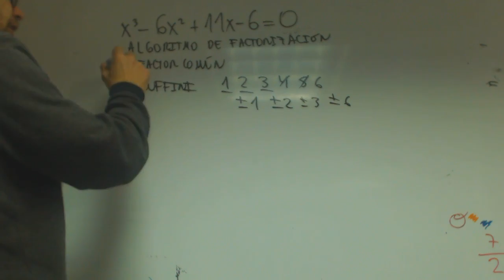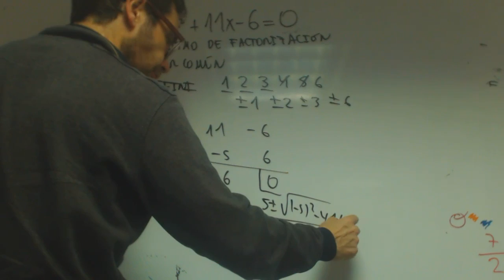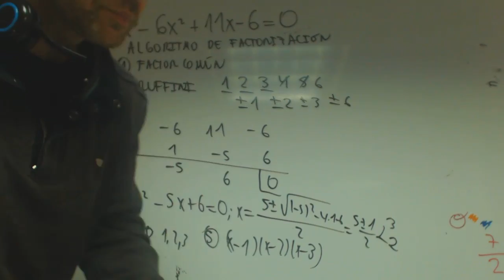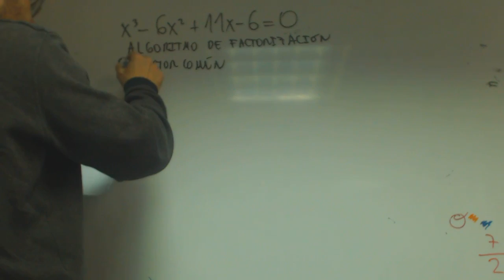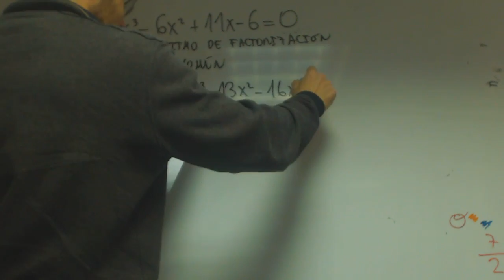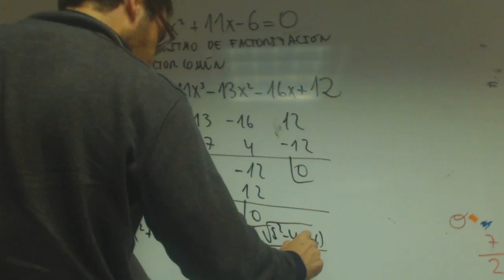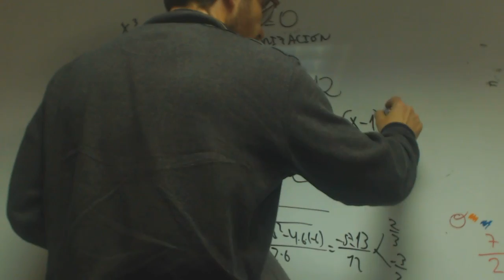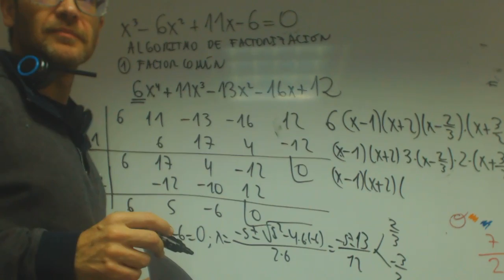Factorizacion de polinomios Matematicas 1 Bachillerato Academia Usero Estepona